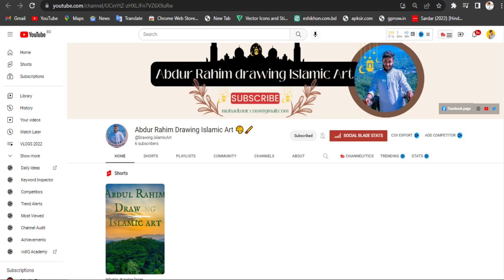Islamic Art Drawing Tutorial Bangla | Islamic Sketch Art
This video I will show

"Islamic drawing Academy,,🎨🖌️সম্পর্কে জানতে যােগাযােগঃ-
মোহাম্মদ আব্দুর রহিম
Founder & Content Creator
Islamic Arabic Art Official 🎨

ভিডিওতে যে বিষয়গুলো নিয়ে আলোচনা করা হয়েছে :
1.
2.
3.
4.
5.

Islamic Arabic Art Official চ্যানেলের জনপ্রিয় কিছু ভিডিও লিংক:
1.
2.
3.
4.
5.